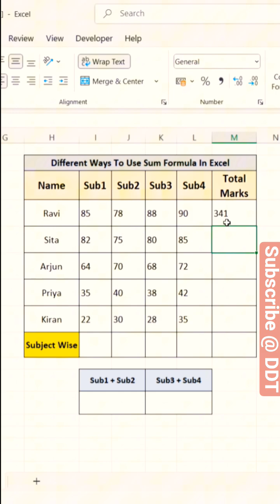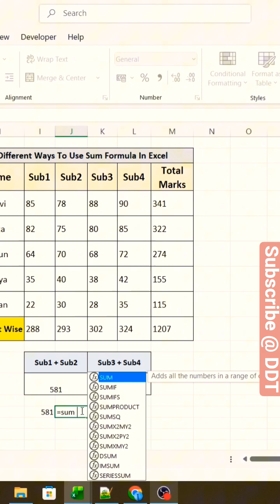DifferentWays to SUM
Hi Guys,
Today, we will learn different ways to use the SUM formula in Excel.

✅ METHOD 1: DIRECT CELL ADDITION
=A1+B1+C1
This adds selected cells manually.

✅ METHOD 2: NORMAL SUM FORMULA
=SUM(A1:A10)
This method adds a full range of values.

✅ METHOD 3: AUTOSUM SHORTCUT
Alt + =
This is the fastest way to calculate total instantly.

✅ METHOD 4: MULTIPLE RANGE SUM
=SUM(A1:A5, C1:C5)
This calculates totals from different columns.

✅ METHOD 5: SUM WITH NUMBERS
=SUM(10, 20, 30)
This adds fixed values without using cells.

Follow @DailyDataTools for Excel + AI learning daily!